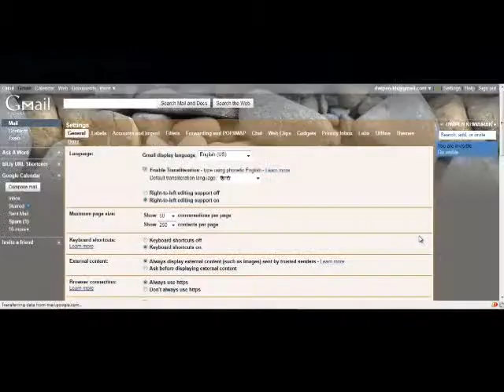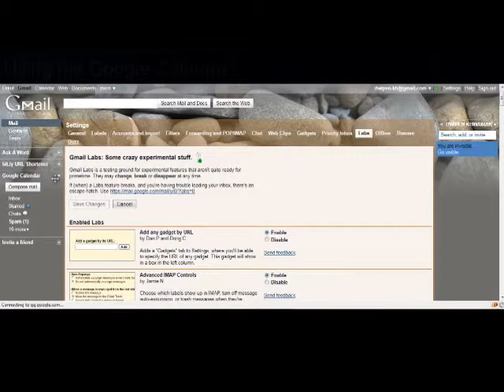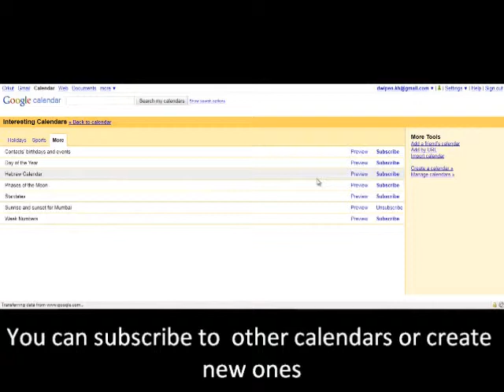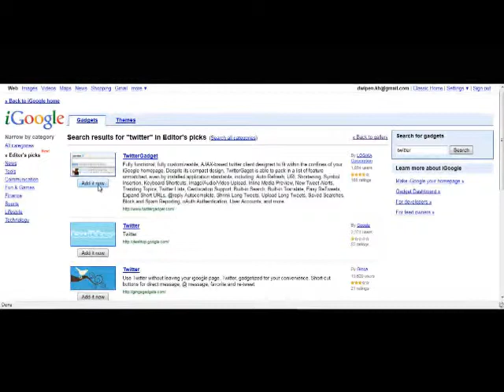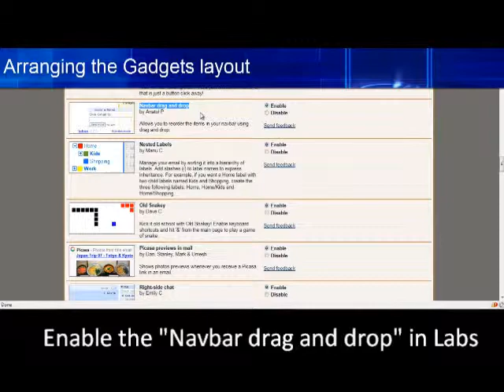Organizing Gmail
Organizing and managing Gmail in a better way